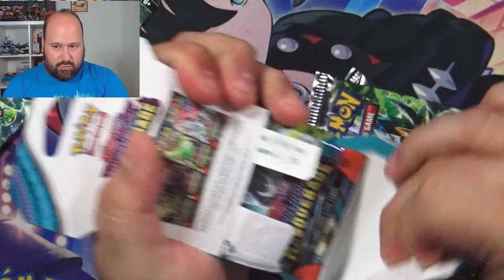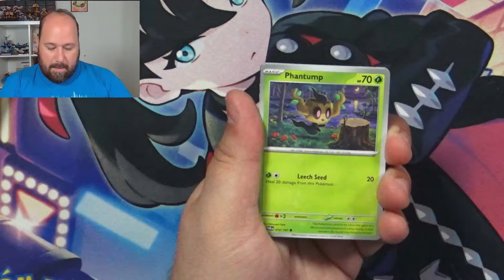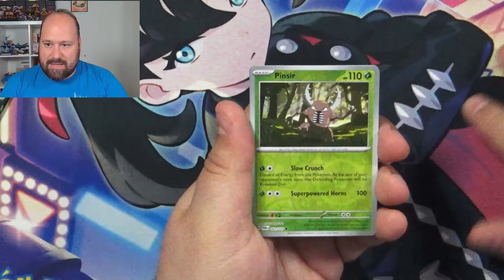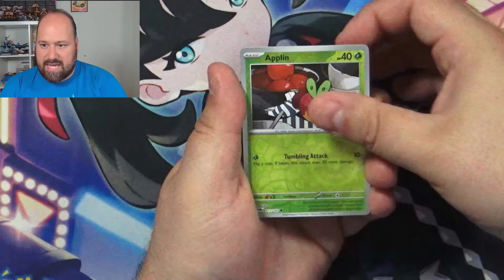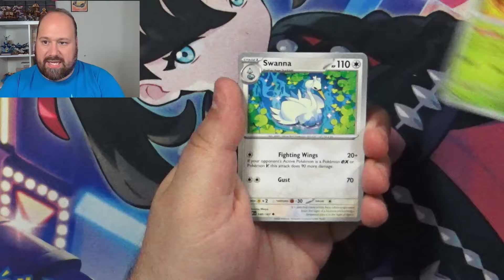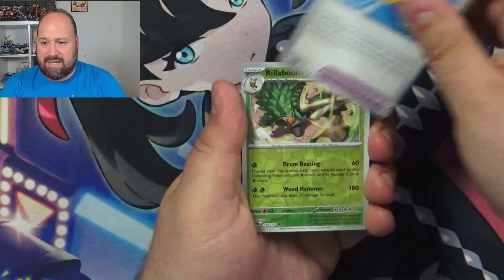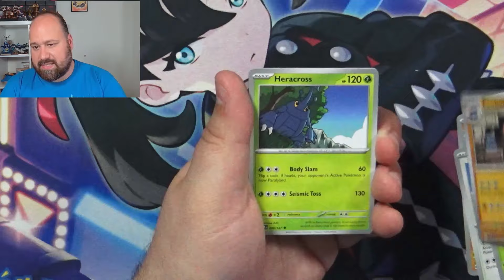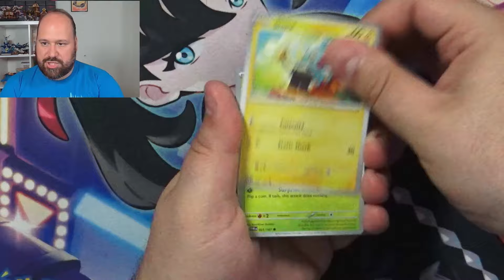Si PULLA di PIÙ nell' ETB o nei PACCHETTI SINGOLI di CREPUSCOLO MASCHERATO?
Ciao ragazzi e bentornati sul canale!

Oggi andiamo a vedere dove si pulla di più tra un ETB (SET ALLENATORE FUORICLASSE) e i PACCHETTI SINGOLI di CREPUSCOLO MASCHERATO!
L'ETB secondo me può partire in vantaggio, visto che parlando a livello probabilistico ha buone probabilità di darci un buon pull, mentre questa probabilità si resetta ogni volta con i pacchetti singoli che sono 9 unità distinte l'una dall'altra.

L' ETB contiene:
9 pacchetti
I divisori
Gli accessori da gioco (dadi, sleeves, segnalini ed energie)
La promo di Ogerpon (Maschera Turchese)

Buona visione!

Qui trovate i prodotti che utilizzo:
Binder Ultra PRO (fino a 360 carte)
Le sleeves (per la prima sleevatura)
Le sleeves per la seconda sleevatura
Binder più grosso (fino a 480 carte)
Ultimate Guard Flexfolio (480 carte)